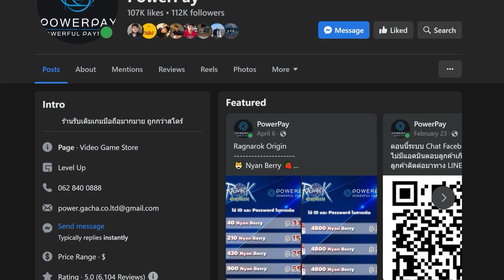แนวทางวิธีการเก็บ-ฟาร์ม เลเวล สำหรับมือใหม่| Dragon Nest 2: Evolution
Dragon Nest 2: Evolution 🎇 เปิดตัวอย่างเป็นทางการ
ช่องทางโซเซียลมีเดียของเกม